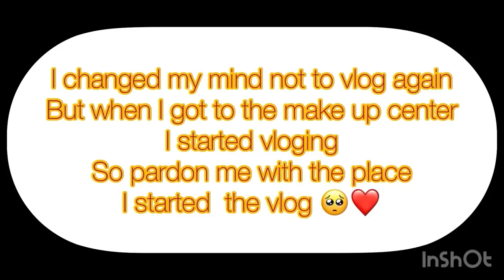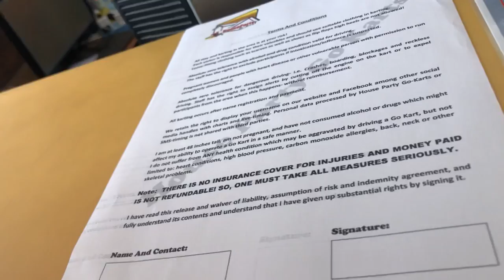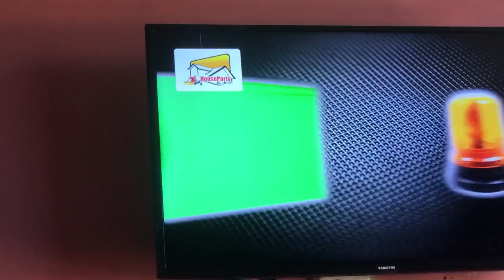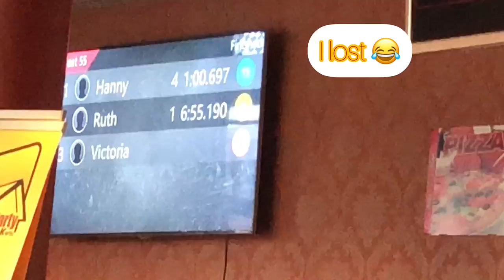Vlog: Go kart with my Bestfriend❤️ ||I crashed my kart|| check my reaction 🤕😩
Please watch and leave your comment because your comment always motivates me